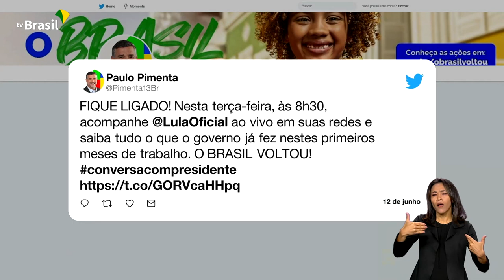União Europeia anuncia €20 milhões para o Fundo Amazônia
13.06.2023: Brasil e União Europeia anunciaram reforço em ações de combate às mudanças do clima e pela preservação da floresta amazônica. O bloco europeu vai repassar €20 milhões para o Fundo Amazônia e pretende investir na produção de hidrogênio verde.